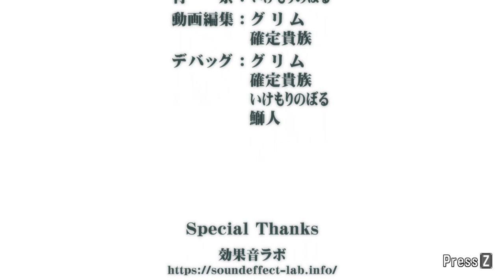[r18]Panophobia - Gameplay[full walkthrough]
Game: Panophobia
Platform: PC\Windows
language: Jap + eng
Video recording program:Bandicam
Configuration of my laptop:
Processor: Intel Core i5-8300H
RAM: 8gb
Graphics: Geforce GTX 1050ti
SSD: 500gb
Developer: Black stain( 黒い染み)

My Gmail:
System requirements:
CPU: Pentium 4
RAM: 2GB
HDD: 900 MB